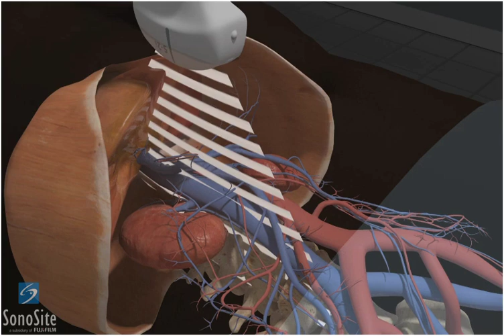3D Comment: échographie de la veine cave inférieure - échographe SonoSite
A l'aide d'animations 3D, nous avons mis au point une nouvelle façon de montrer comment effectuer des examens échographiques. Dans cette vidéo pédagogique, vous découvrirez une démonstration de l'échographie de la veine cave inférieure.